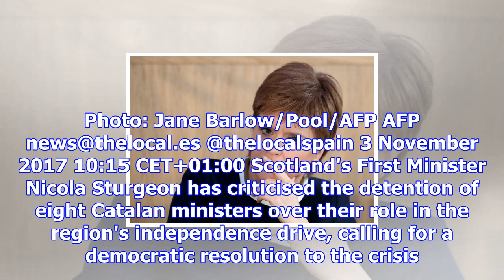Scottish first minister sturgeon condemns detention of catalan separatist leaders